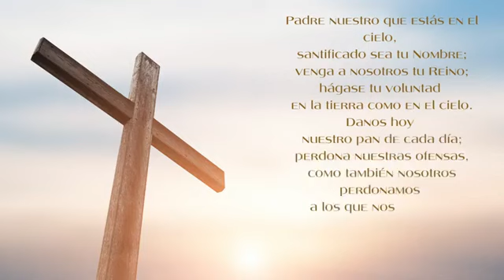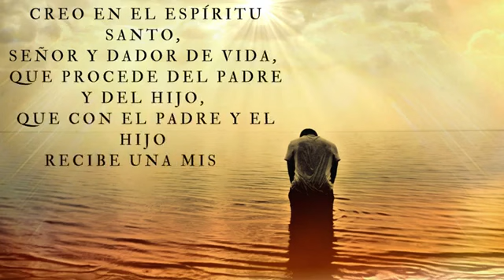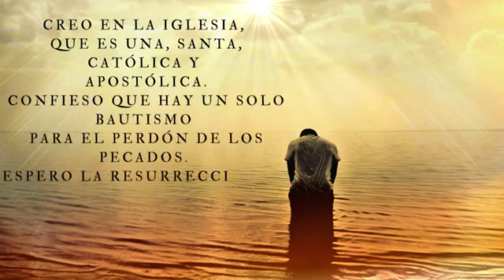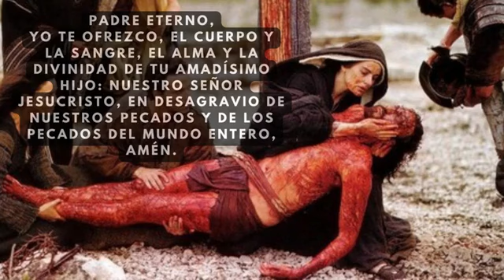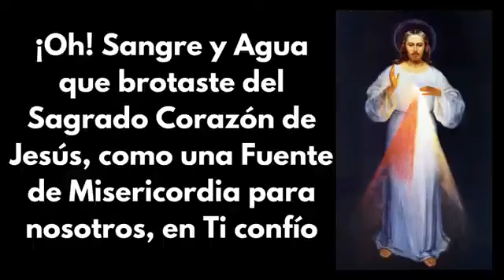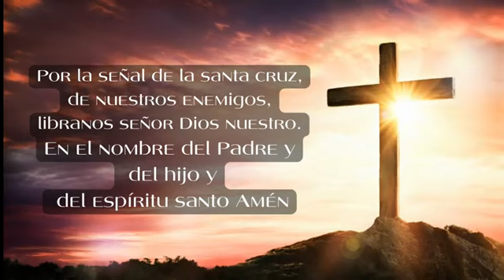Coronilla a la Divina Misericordia, Padre Felipe de Jesús